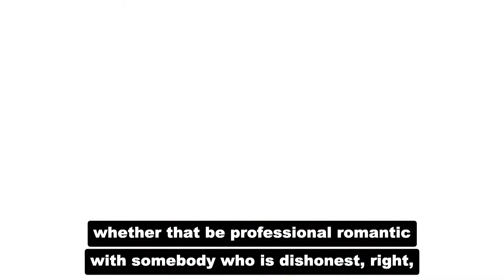Empaths And Narcissists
In the course of helping people with career work, I often run into people who self-identify as empaths. While they more often correctly mean that they are highly sensitive individuals, they also often have narratives around one or villainous "narcissists" (often a boss or current/past romantic relationship).

In this video, I dismantle that narrative, its inaccuracies, and the ways that it holds people back. More importantly, I supply an alternate way of living that is more effective for navigating your career and your life in a way that will truly bring happiness.